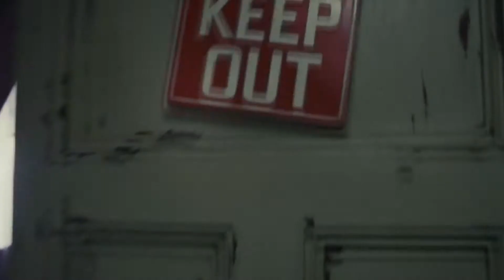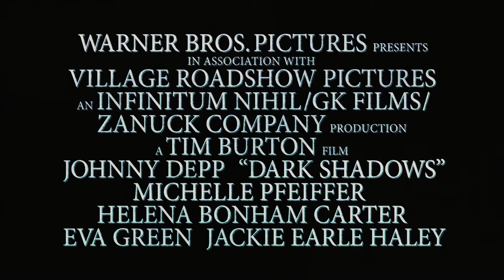Sombras da Noite Trailer 1 legendado HD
1752. Joshua (Ivan Kaye) e Naomi Collins (Susanna Cappellaro) deixam a cidade inglesa de Liverpool juntamente com o filho, Barnabás, rumo aos Estados Unidos. A intenção deles era escapar de uma terrível maldição que atingiu a família. Vinte anos depois, Barnabás (Johnny Depp) é um playboy inveterado que tem a cidade de Collinsport aos seus pés. Após seduzir e partir o coração de Angelique Bouchard (Eva Green), sem saber que era uma bruxa, ele é transformado em vampiro e preso numa tumba por dois séculos. Quando enfim desperta, dois séculos depois, encontra sua propriedade em ruínas e os poucos familiares ainda vivos escondem segredos uns dos outros. Em meio a um mundo desconhecido, Barnabás se interessa por Victoria Winters (Bella Heathcote), a tutora do jovem David (Gulliver McGrath).